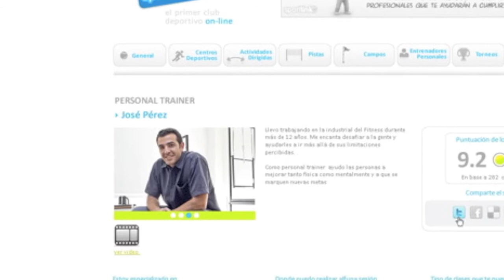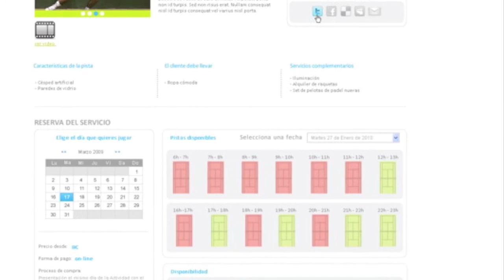sportlink_final.mov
el primer club deportivo on-line. Practica deporte con quién quieras, dónde quieras y cuándo quieras. Nunca antes hacer deporte había sido tan fácil.